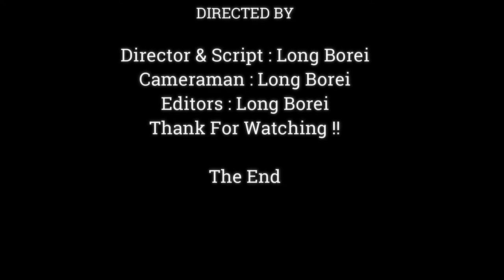JANNA VERY WARMLY CAUSE JANE HUG FULL LOVING,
Dear all Value Visitor, This Videos We Want To Show You About ,JANNA VERY WARMLY CAUSE JANE HUG FULL LOVING,